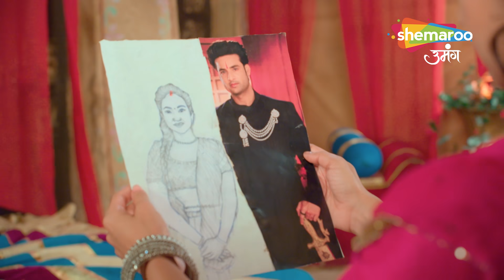Raazz Mahal Best Scene | सर्पिणी का दिल टूटा | Episode 112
Channel Name : Shemaroo Umang
Cast : Himanshu Soni, Neha Harsora
Show Name : Raaz Mahal
Producer : Rashmi Sharma
Language : Hindi
Theme : Romantic Drama

Cover Topics :-

Watch Shemaroo Umang on the networks:
 DD Free Dish :15
 Tata Play : 184
 Airtel Digital TV: 133
 d2h: 172
 Dish TV: 142
 GTPL: 18
 DEN: 117
 Hathway: 19
 NXT Digital: 181
 SITI CABLE: 118
 FASTWAY: 25
 Digiana: 133